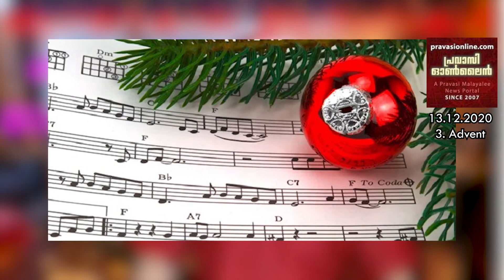ക്രിസ്മസ് കരോൾ മാഹാത്മ്യം | X - MAS CAROL SONG SPECIAL | 3. ADVENT GREETINGS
ക്രിസ്മസ് കരോൾ മാഹാത്മ്യം | X - MAS CAROL SONG SPECIAL | 3.